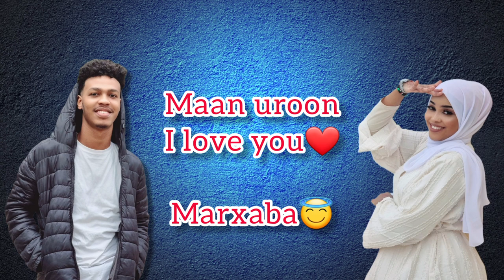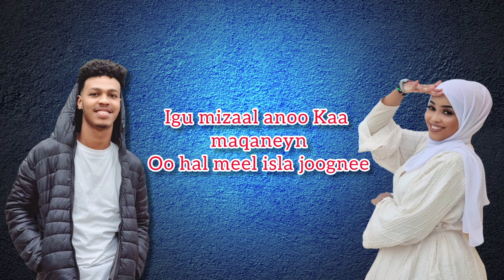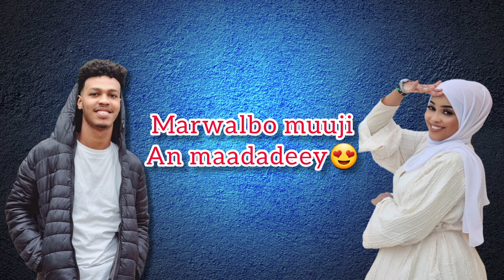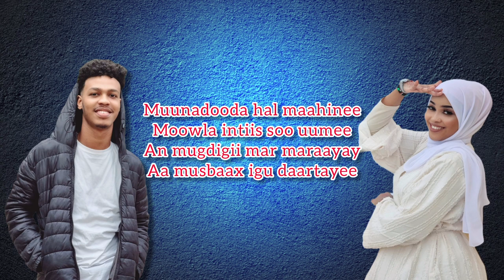sharmarke omar iyo luul omar | heestii marxaba marwalbo muuji An maadadeey | (official)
codadkii sharmarke omar iyo luul omar heestii marxaba marwalbo muuji an maadadeey marxaba mar walbo maankaa iigu haay heestii mohabbat af somali ah